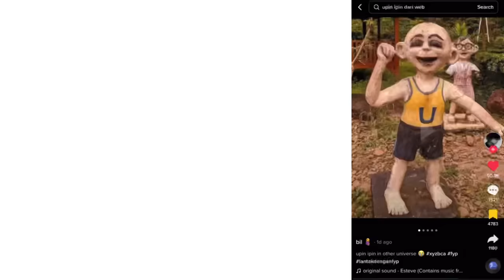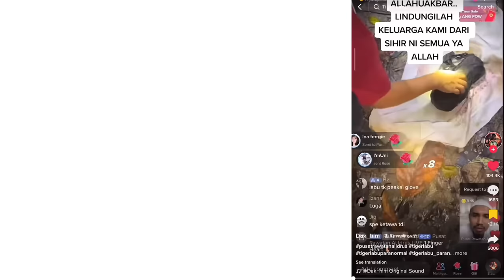NOURROR❗️| KENAPA UPIN IPIN JADI MACAMNI😭| UPIN DARI ALAM LAIN🥲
JANGAN SKIP IKLAN YE GUYS HEHEHEH TQSM